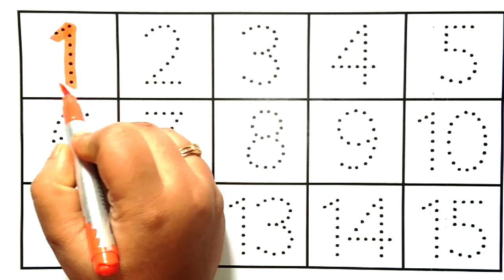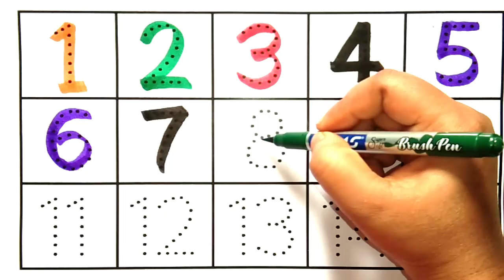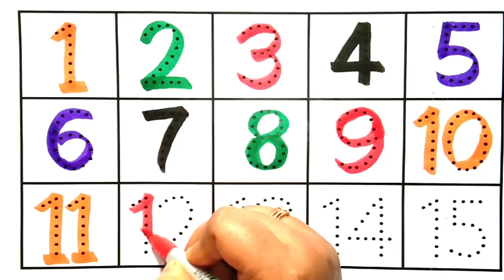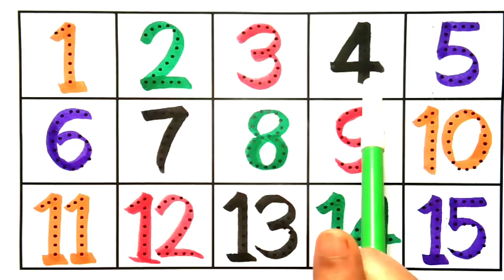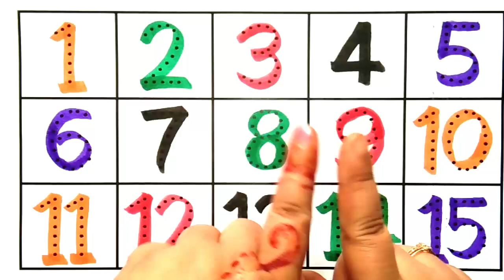Counting | 123 Counting |Counting 1 to 100 | Number Counting | 1 se 100 tak ginti | गिनती | 12345-81